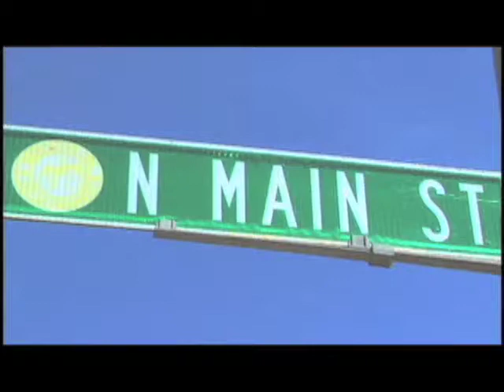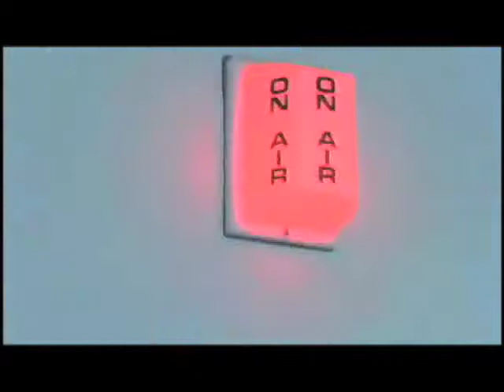1 North Main - 224